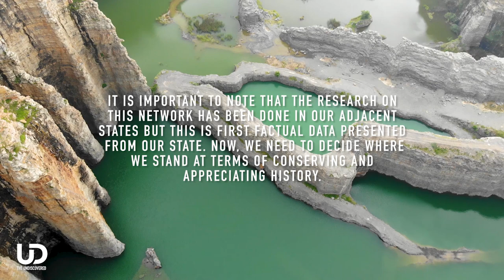LAST TOWERS STANDING | MAKHTUL | OPTICAL TELEGRAPHY NETWORK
When our team came to know about this lost communication network in India, we couldn't resist to visit and research more about this place. What we found left us awestruck, check out the video to make yourself wonder about this strong communication network of  19th century.

Thank You Ajit Sir for proving information
Voice Over By Puja Kaushik
Subtiltles Kajal Kashyap Puja Kaushik
Map by Aishwarya Anand